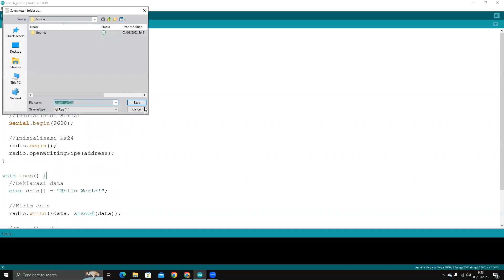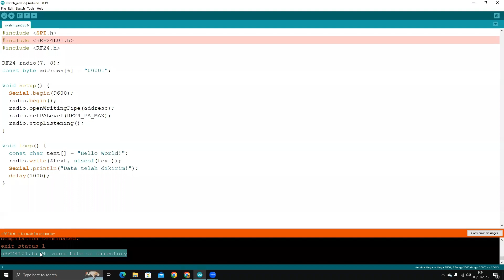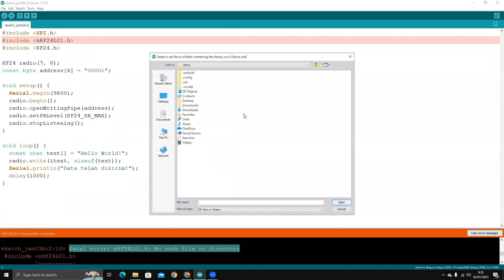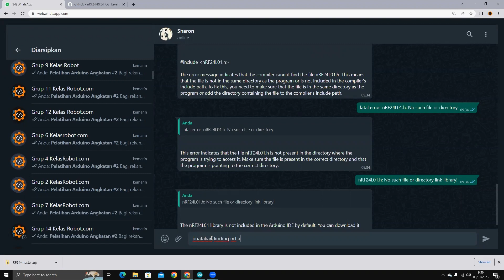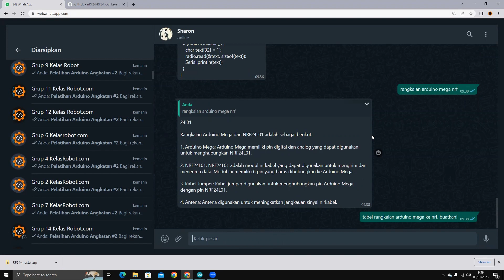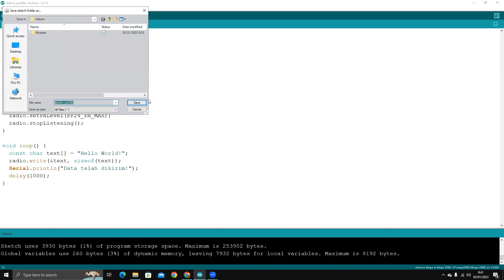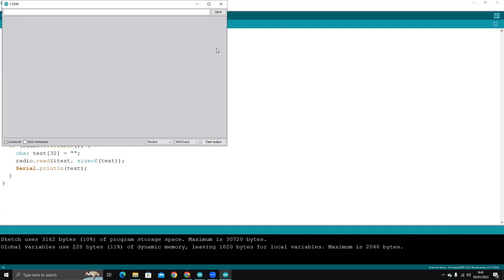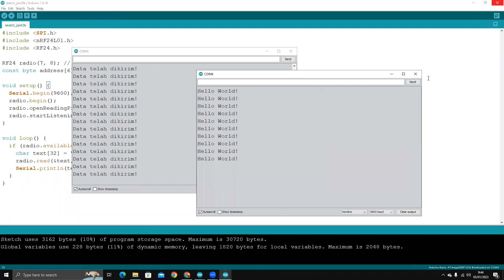Dapatkah ChatGPT OpenAI Program Sebuah Arduino?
Pada video ini menampilkan dokumentasi uji coba saya menggunakan Arduino Mega dan Arduino Nano dan NRF Module, dengan program yang dibuat oleh ChatGPT